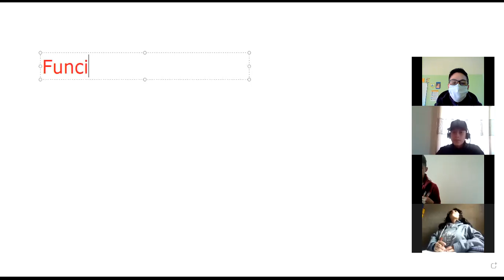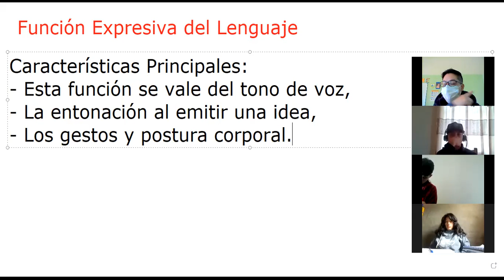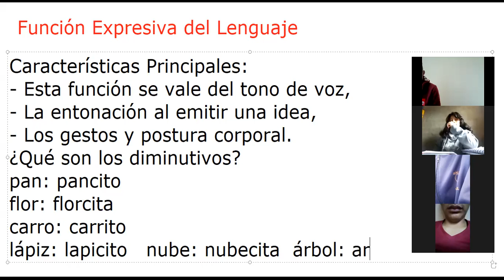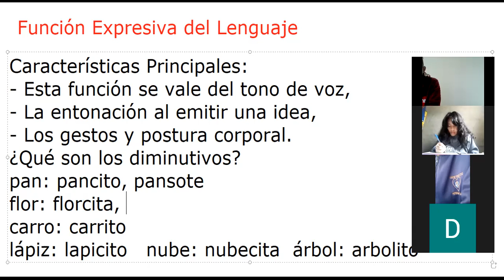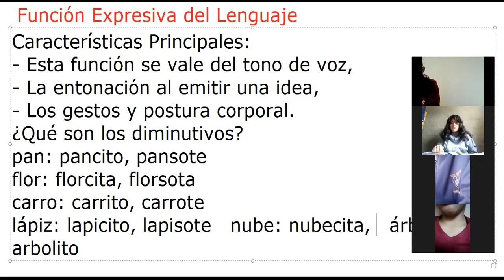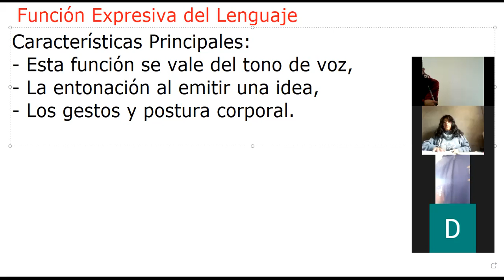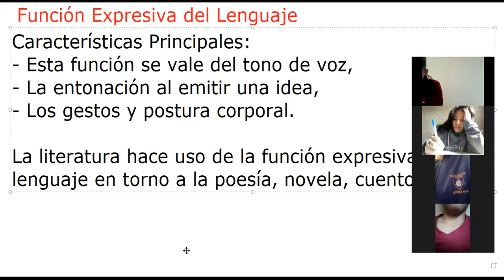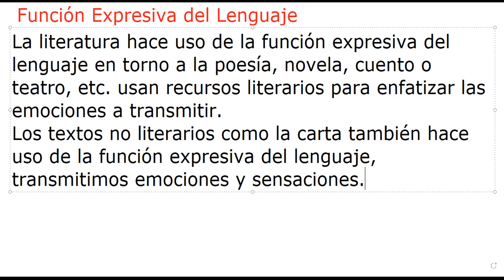3ero Bach 06 10 2021 Lectura Crítica